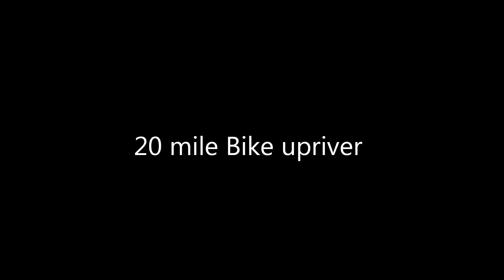Quinault Expedition pt. 1 with Barefoot Jake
I Bused and then Biked up the 20 mile South Shore Road of the Quinault.
Lots of Creek Crossings, Black Bear and Snow Hiking. Part of my Bus/Bike/Backpacking Trip into Enchanted Valley.

The Giants of Husavik - Breeze